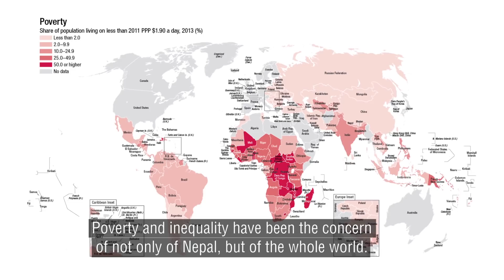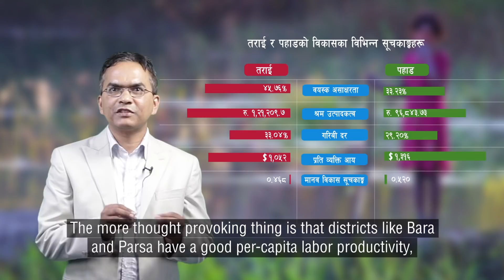Poverty and Inequality in Nepal by Dr. Biswo Poudel, Economist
This is the first in a series of videos developed by Bikas Udhyami's Nepal in Data Initiative to demystify different aspects of Nepal's development by explaining them on the basis of available data in an easy to understand manner. The video has been developed with the technical support of the Central Bureau of Statistics and with the support of the Department for International Development of the UK Government though the Data for Development Program implemented by The Asia Foundation in partnership with Development Initiatives.

Video Presenter: Dr. Biswo Poudel, Economist